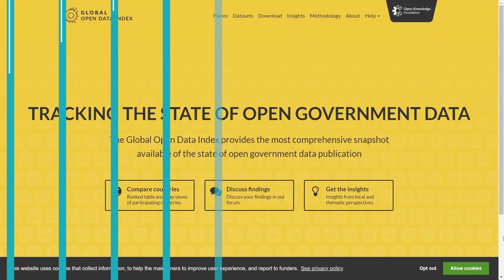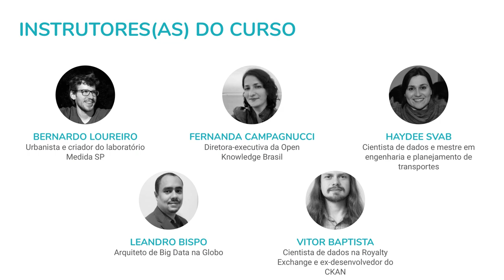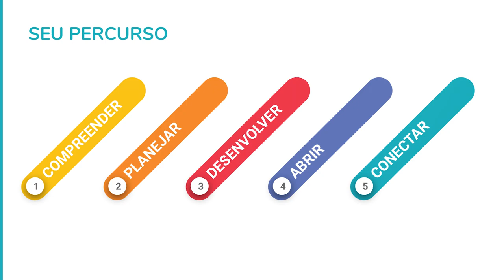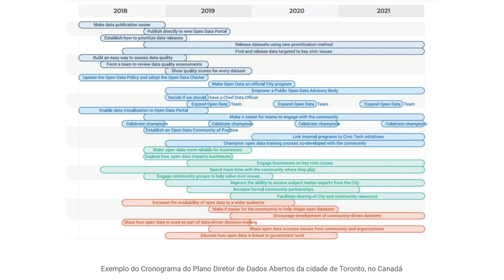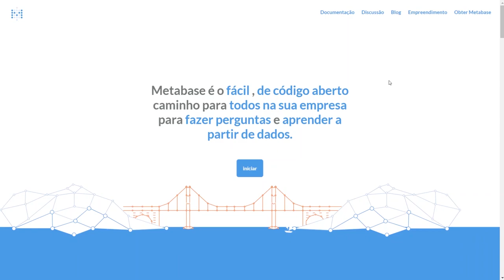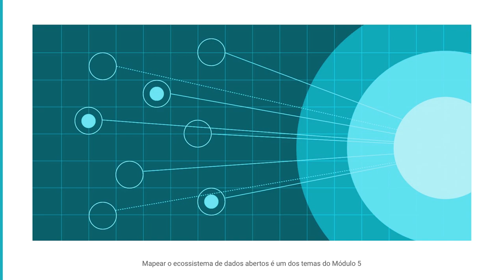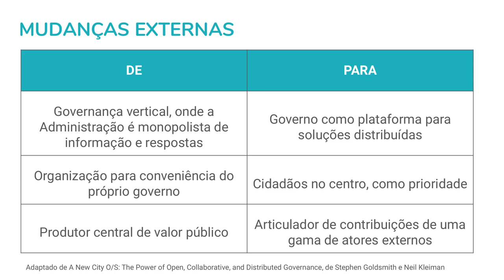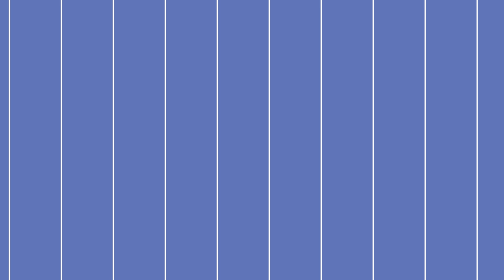Publicadores de Dados: da gestão estratégica à abertura | Vídeo de boas vindas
Vídeo de boas vindas do curso Publicadores de Dados.

Por Fernanda Campagnucci – Diretora-executiva da Open Knowledge Brasil. Graduada em Jornalismo e mestre em Educação, foi integrante da carreira de Analista de Políticas Públicas e Gestão Governamental na Prefeitura de SP, onde desenvolveu projetos de transparência e integridade pública desde 2013. Coordenou o Pátio Digital, iniciativa de governo aberto da Secretaria Municipal de Educação. É fellow de governo aberto da OEA e integrante da Rede de Líderes em Dados Abertos do Open Data Institute, de Londres.

Referências

A New City O/S: The Power of Open, Collaborative, and Distributed Governance